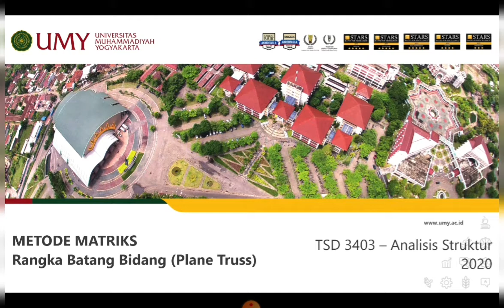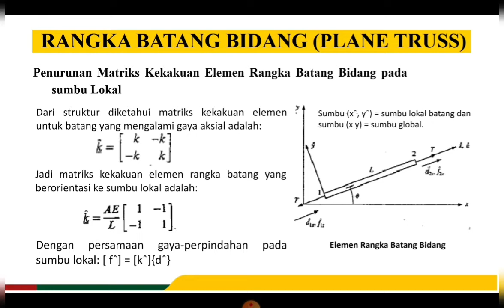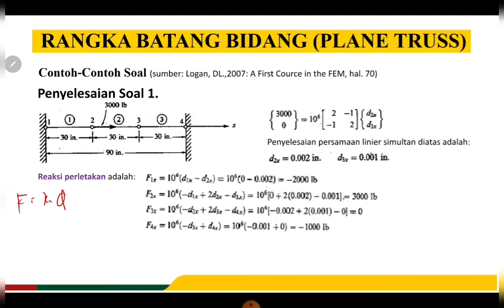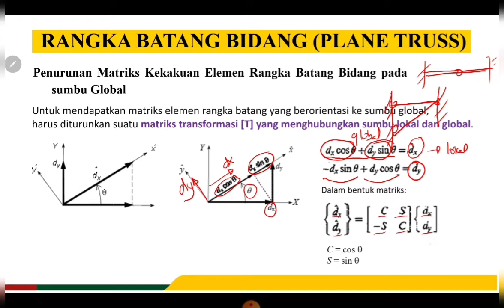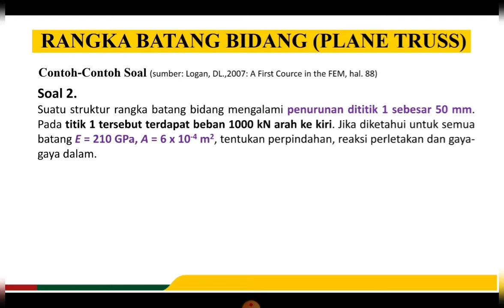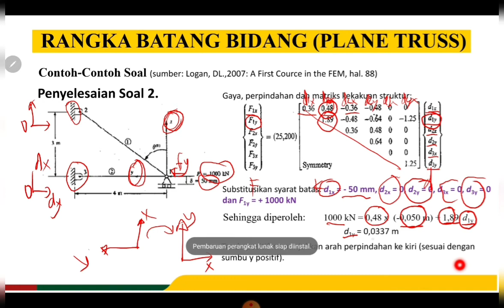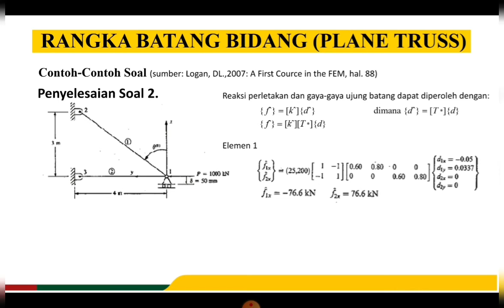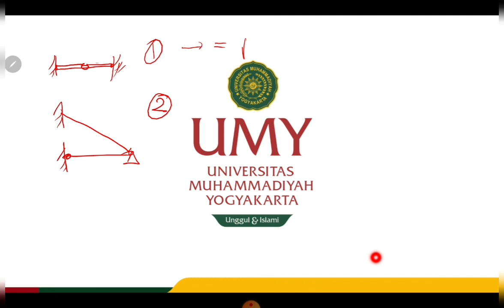Metode Matriks Rangka Batang Bidang - Analisis Struktur